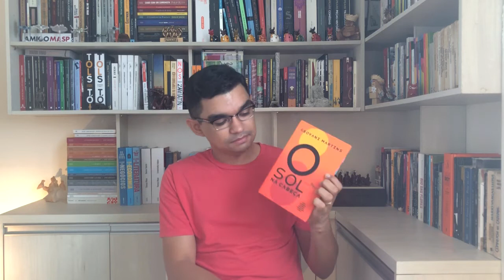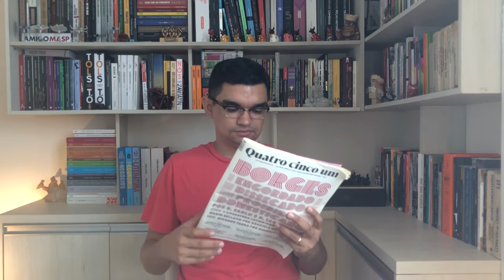Livros que li (Abril e Maio) - Papo de Leitor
Nesse vídeo vamos conversar sobre os livros que li nos meses de abril e maio. Confere!

📫 CAIXA POSTAL 📦

Endereço para envio de qualquer coisa carinhosa para a Seleção:
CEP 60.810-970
Fortaleza/CE